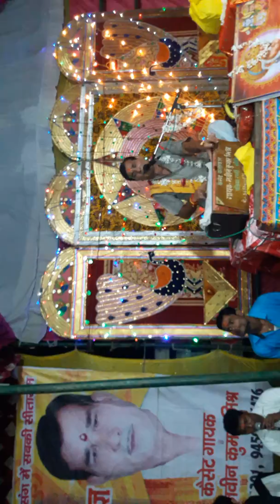नवीन_कुमार_मिश्रा9651514201 माधवगंज नहर पुल पर चल रही राम कथा का आज पहला दिवस